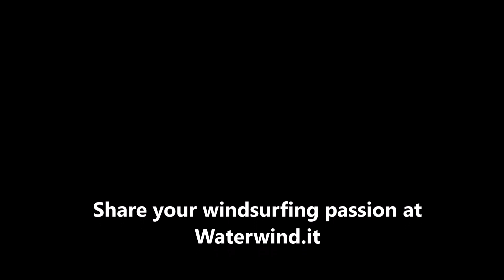Windsurf: Pra de la Fam (Lake Garda), 10/11/2019